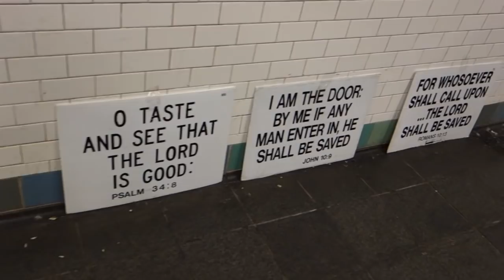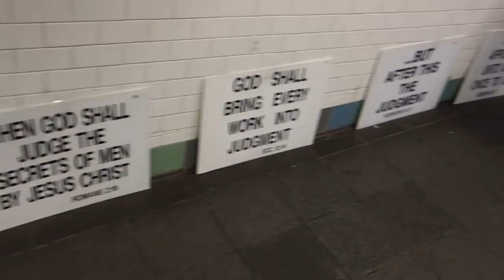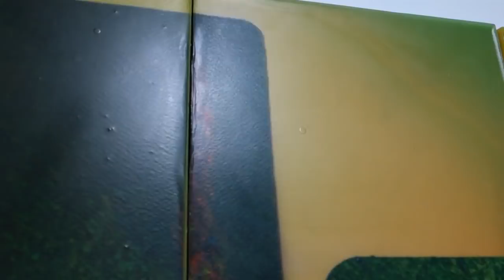Joanne Ungar: "Pain Relief" at FRONT ROOM GALLERY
James Kalm is an unapologetic paint-head.  If there were a paint-heads anonymous group trying to rehabilitate wayward practitioner James Kalm would probably disrupt the meetings, and have to be restrained.  Your correspondent also has a great ‘measure of curiosity in the perusal of pigment which brings us to “Pain Relief”, a series of new encaustic works by Joanne Ungar.

These “process” paintings have a mysterious atmosphere of space, color and content.  Essentially slabs of wax, attached to wooden panels, additional poured planes of translucent color creating a romantic environment.  This space is not merely illusional, but physically exists within a volume of mater.  Inside these blocks, vestiges of packaging, unfolded boxes of popular products, allude to systems of commercial distribution, and marketing.  Having the labels and brands obliterated, and presenting only the structure of these containers they are reduces to a base level of geometric abstraction that wobbles into “objective truth”. As these forms recede into their pools of gradient color, they also take on the character of ghosts from our disposable world of unfulfilled desire